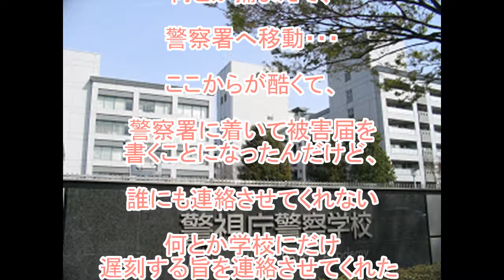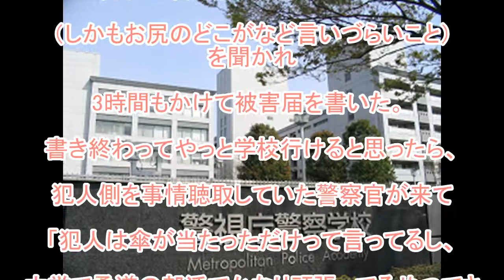【修羅場】痴漢男VS女子高生